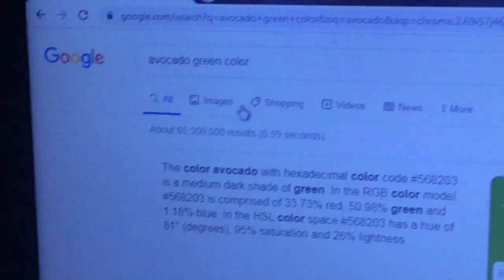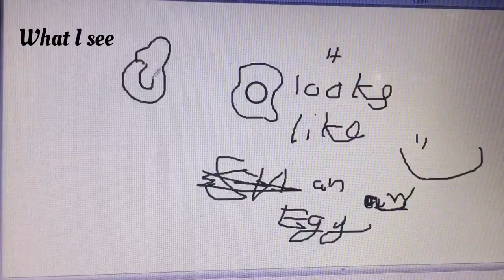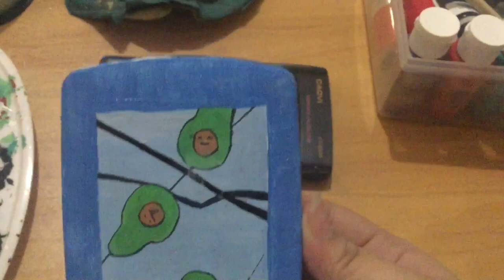Painting avocados on my calculator bc why not?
songs used in this video :
As always stay safe,healthy and happy